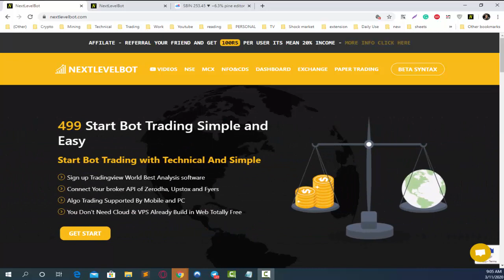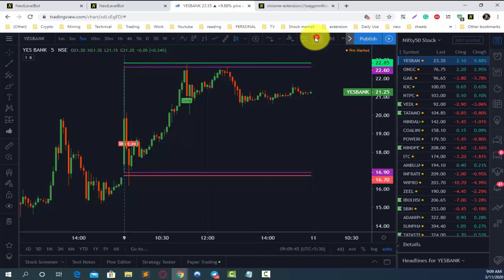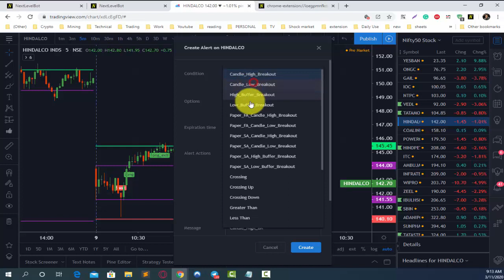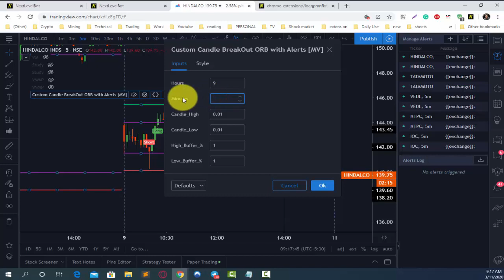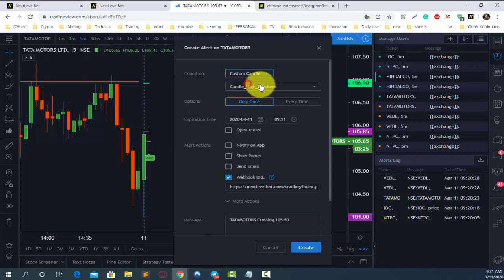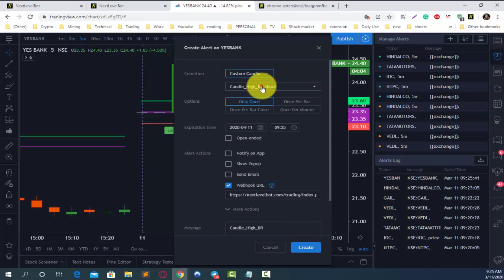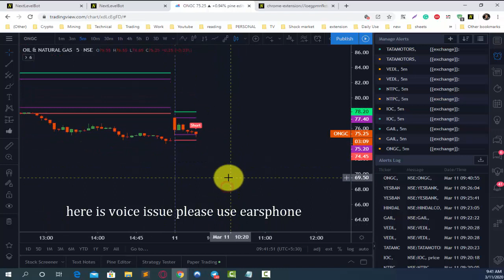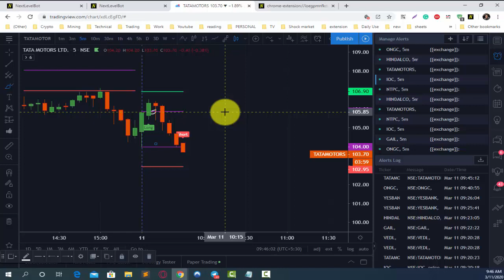Custom ORB (Opening Range Breakout) Algo Trading Live Demo With Tradingview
► HELP & SUPPORT